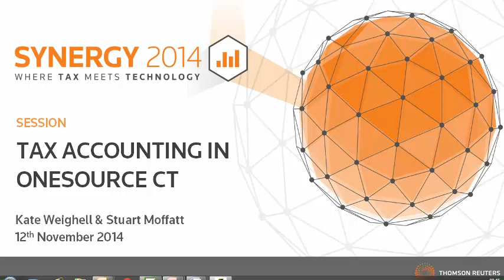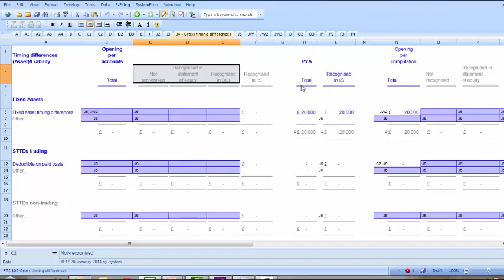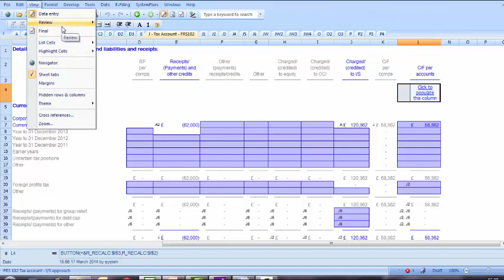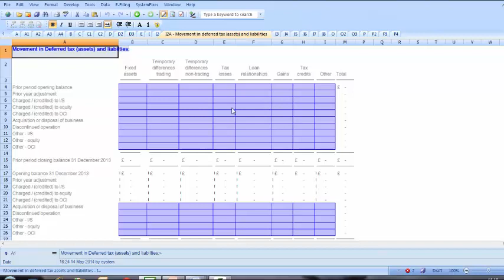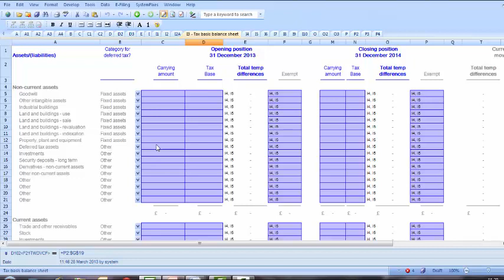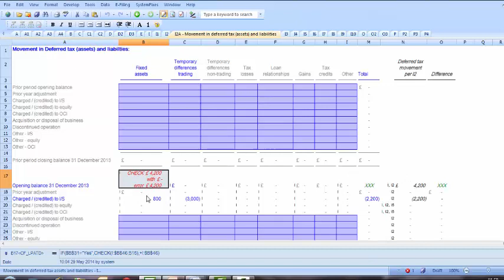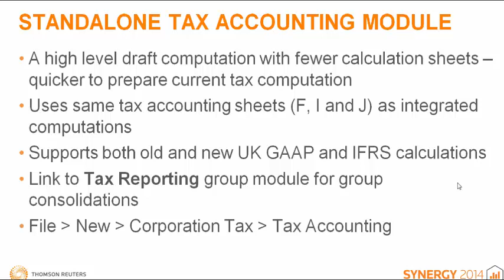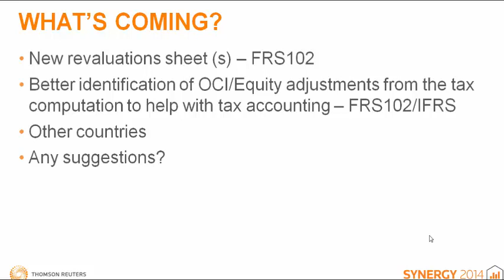Tax Accounting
Overview of the Tax Accounting sheets available, and how these can help you complete your tax accounting disclosures.